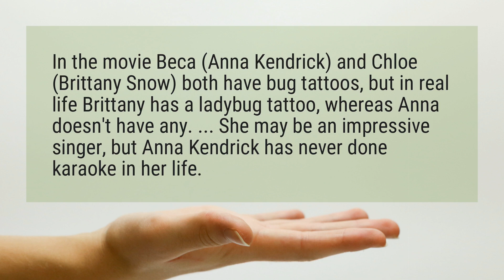Does Anna Kendrick have a tattoo?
In the movie Beca (Anna Kendrick) and Chloe (Brittany Snow) both have bug tattoos, but in real life Brittany has a ladybug tattoo, whereas Anna doesn’t have any. ... She may be an impressive singer, but Anna Kendrick has never done karaoke in her life.